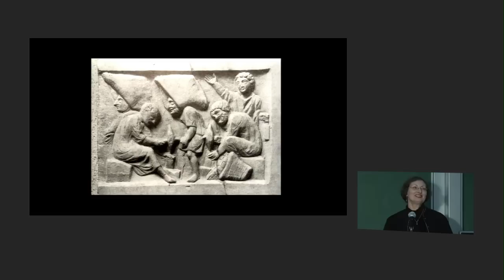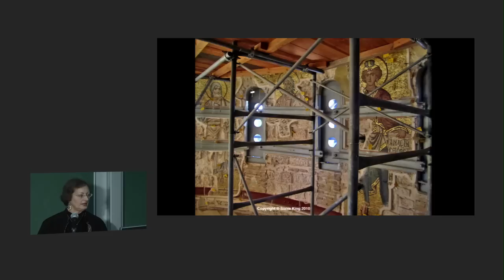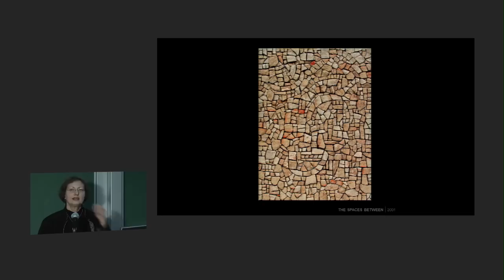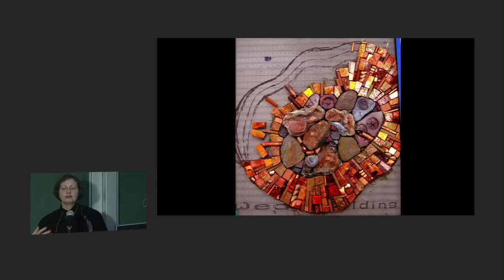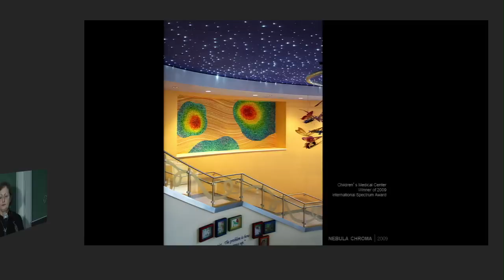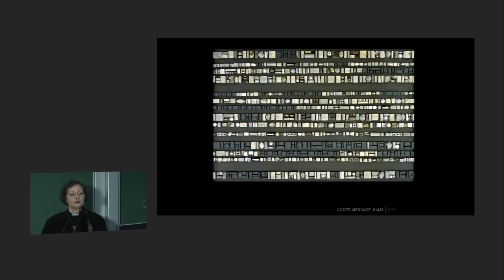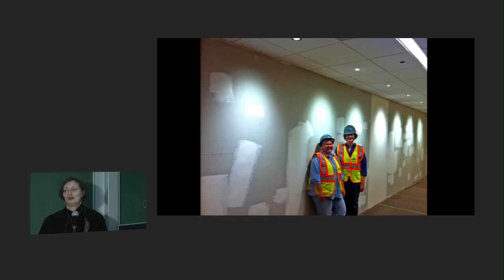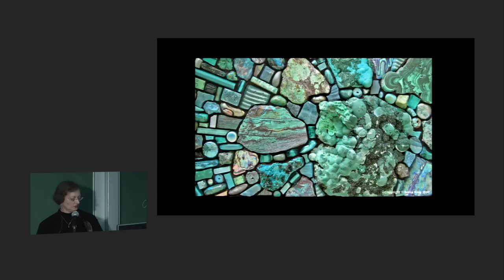One Tessera at a Time: Sonia King at the 2013 BAMM Forum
Sonia King takes a look at her life in mosaic which she developed through a process of personal, artistic and historical exploration leading to the inclusion of her work in the permanent collection of the Museo d'Arte in Ravenna, Italy.

The British Association for Modern Mosaic (BAMM), founded in 1999, exists to promote, encourage and support excellence in contemporary mosaic art and to raise public awareness of modern mosaic art through exhibitions, publications, events and related educational activities.